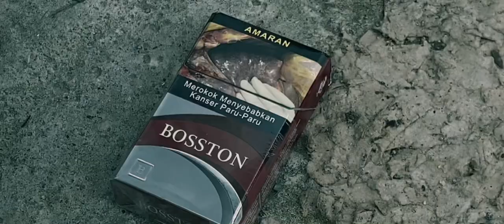Danielle Hakeem - 'SERASA SULAH' (Official Music Video) ft. Farzana Yusrah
Pre save LAMBARAN HATI Album!

'SERASA SULAH adalah sebuah lagu yang di simbolikkan dari sahabat yang menikam belakang sahabatnya sendiri."

Muzik Video 'SERASA SULAH' memaparkan perjalanan kebuntuan seseorang apabila di buang kerja."

PRESENTED BY ESCAPED FILMS FOR DANIELLE HAKEEM OFFICIAL LYRIC VIDEO

ORIGINAL VERSION INSTRUMENTAL HERE -

Title - 'SERASA SULAH'
Artist - Danielle Hakeem
Featured Artist - Farzana Yusrah
Composer - Danielle Hakeem & Veysigz Beats
Prod. By - Veysigz Beats
Lyrics - Danielle Hakeem
Music Arrangement - Danielle Hakeem
Recorded by Danielle at Escaped Films Studio
Produced By Danielle Hakeem for Escaped Film Productions
Produced By Escaped Music

LYRICS))

Verse 1

Terasa berat tanggunganku menatang rindu,
Acapkali kau menjelma di dalam fantasiku,
Di serambi pilu, terdiam membisu,
Sedekad yang melewati ku kekal keliru,

Bertanya, mengapa, di mana kau berada?
Berserakan soalan bercerana dalam dada
Mengapa kini kau puncanya segala dilema?
Mengapa kini kau puncanya ku tidur tak lena?

Takkan ku lupa detik terhenti berlima,
Mengharungi dunia ku terharu, terkesima,
Walaupun seketika kau satunya adiwira,
Segenap daya melimpah dan ku terima,

Namun begitu segalanya sementara waktu,
Menora menjeratku diperdaya termin lalu,
Pilihan digentas tanpa ruang untuk ku rayu,
Kesudahannya sayu bila dibayang namamu,

Chorus

Seandai kau mampu putarkan masa,
Semungkinkah berbeza laku dan bicara,
Seandai kau tahu apa yang menanti
Pasti kau ubah detik untuk gerak nanti,

Verse 2

Teringat dahulu kala kau pernah mengajar,
Ku dituntut erti bersabar tika berlapar,
Dijadikan iktibar agar tak tersasar,
Tak dikasar pun tercalar perih apakah wajar?

Sejak detik terpisah ku dah serasa sulah,
Cuma di balik kaca kau cuba berani singgah,
Mencerap tanpa kesah, serta mengunci lidah,
Tanpa tahniah, hadiah, indah-indah jadi parah,

Tersentak apabila kau mula tak kisah,
Kasta masa, fasa, bahasa hasta pisah,
Endemik, pandemik, epidemik, sintetik,
Patah diputik dari caras-caras fanatik,

Teriak dari kiri-kiri sipi-sipi tuli-tuli,
Bait puisi-puisi tagih si kuli-kuli,
Darsawarsa henti-henti sifar iri-iri,
Karam tenggelam gusi patah duri-duri,

Chorus

Written by Danielle Hakeem
August 27

BEAT: Veysigz Beats
TITLE: If I fall
Lyric: Danielle Hakeem